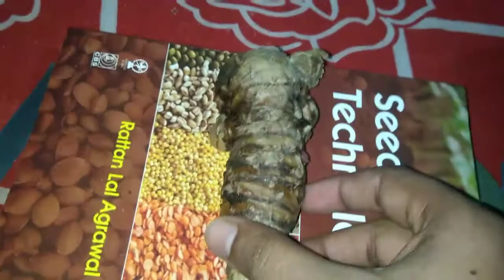Black Termeric (Curcuma caesia) | কালো হলুদ